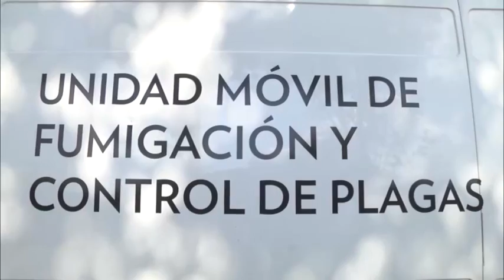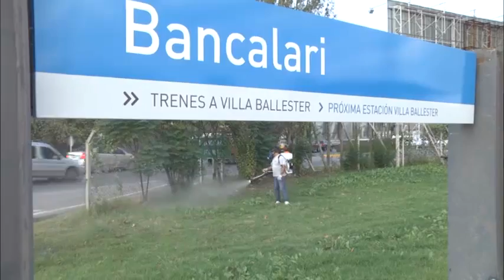San Fernando avanza en la prevención del dengue en el barrio Villa Federal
Mediante una campaña de divulgación, descacharreo y fumigación en barrios, el Municipio busca controlar la reproducción del mosquito Aedes Aegypti, vector transmisor del dengue. El Director de Medio Ambiente del Municipio, Gabriel Tato, destacó: “Por pedido del Intendente Luis Andreotti, estamos trabajando muy fuerte ‘codo a codo’ con los vecinos”.